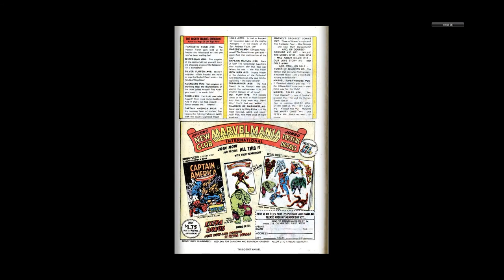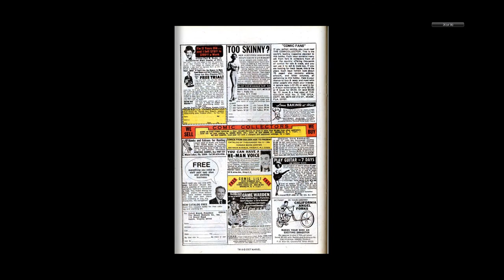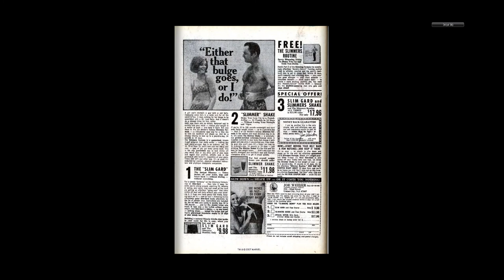197006 Captain America v1 126